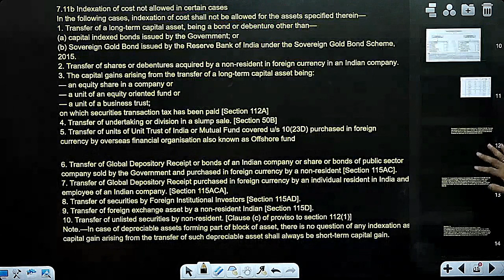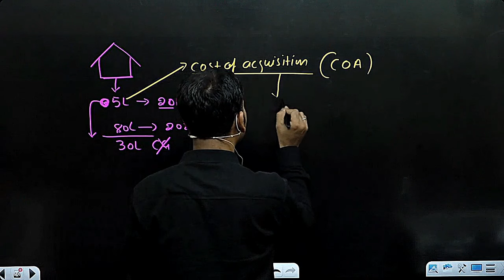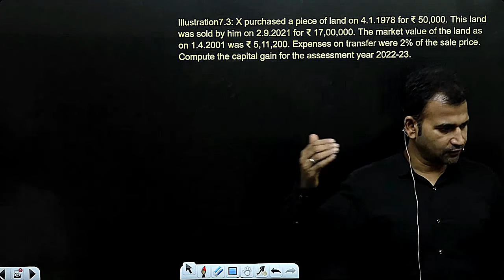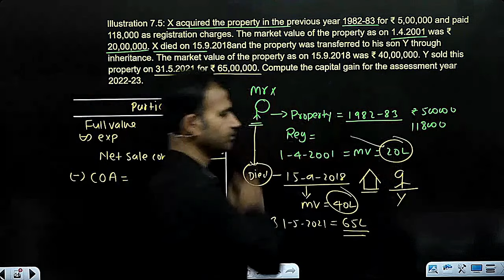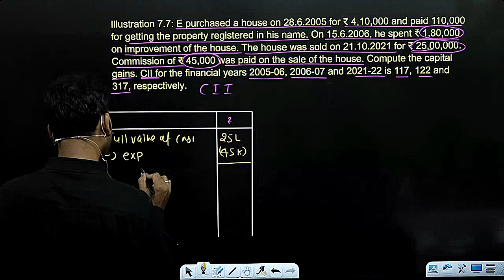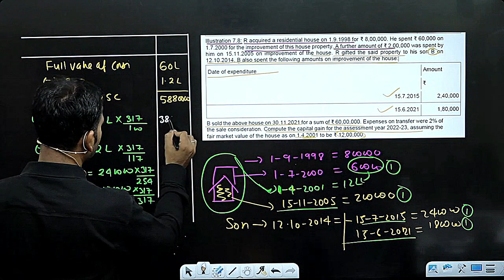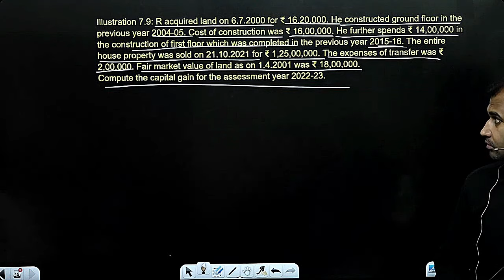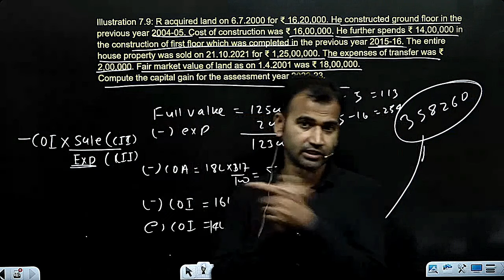income tax for b.com class || part 3 || capital gain || bcom class || sol/du/soldu || by anuj sir